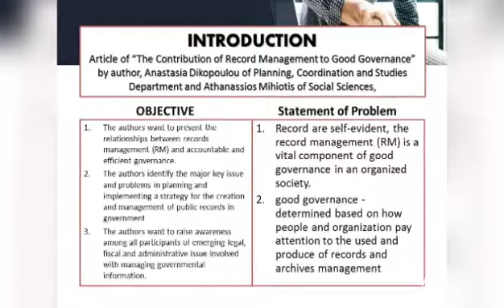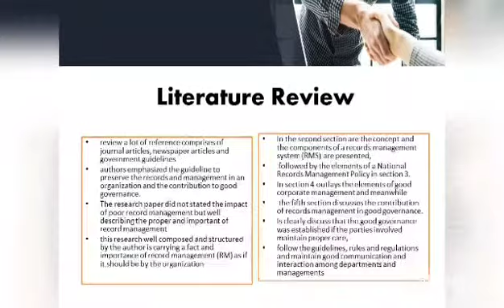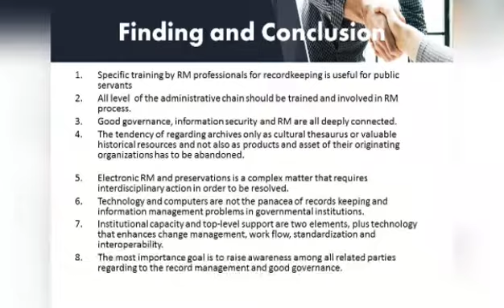Article 3 : IMR652 | Assignment 1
Presentation of Assignment 1
Article 3
Group:
AMMAR AFIF BIN RIZAL (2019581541)
ATHIRAH BINTI ABDUL AZIZ (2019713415)
MOHD. BAZIL BIN MOHD. AZAM (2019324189)
OLIVIA ANAK STERWARD @ MUWAN (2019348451)